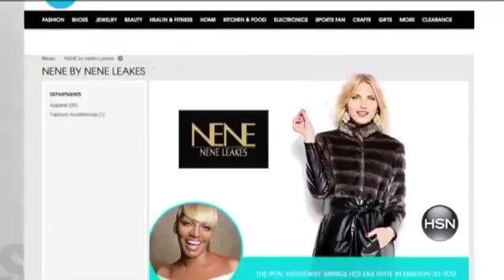2Tone DiamondAccented Sterling Silver "Butterfly" Ring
Michael Anthony Jewelry 2Tone DiamondAccented Sterling Silver "Butterfly" Ring
Let your imagination take flight with this pretty 2tone "butterfly" ring from designer Michael Anthony. Filigreelike...